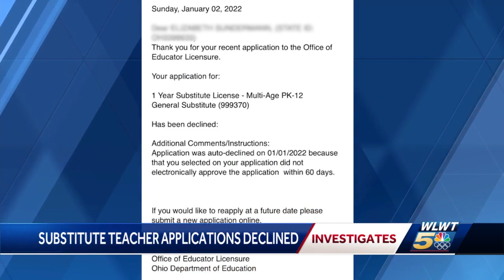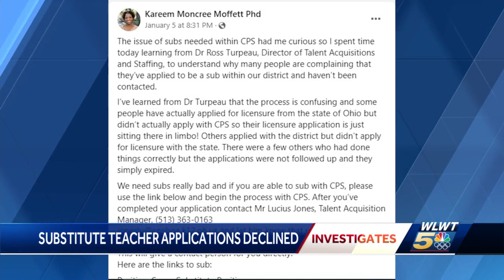Substitute teacher applications sitting in limbo; WLWT investigates why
When Betsy Sundermann heard about Cincinnati Public Schools' need for substitute teachers last November, the former city council member went on the CPS website, saw a virtual flyer advertising the need and applied through a provided link.